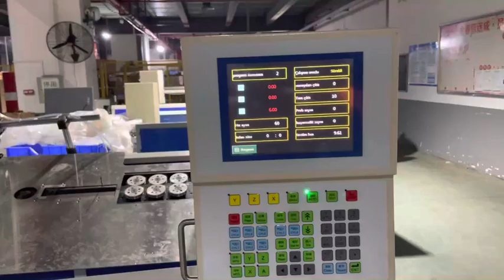Square Wire Ring Bending Machine